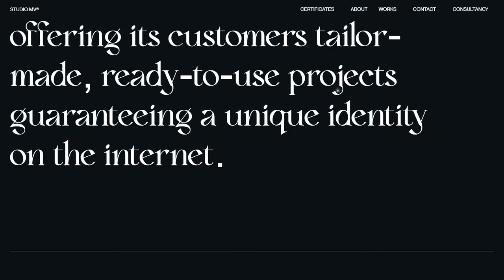MV Studio Design Portfolio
MV Studio Design Portfolio By Matteo Valentino From Italy
A different design, a different point of view.